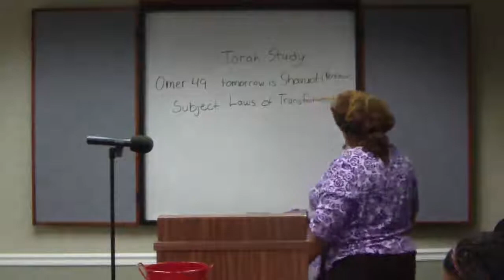The Law of Transformation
The Law of Transformation can affect our mental process and cause growth.